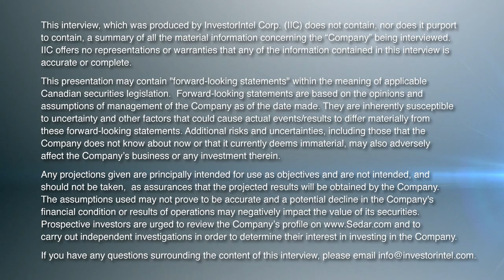Robert Stewart of Geophysx Jamaica Talks about its Copper-Gold and Rare Earths Discoveries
In this InvestorIntel interview during PDAC 2023, Peter Clausi talks with Robert Stewart, Founder and Managing Director of Geophysx Jamaica Ltd. about its gold-copper porphyry and rare earths discoveries in Jamaica. Robert tells Peter how in the past five years Geophysx Jamaica conducted almost 40,000 assays across the island better known for tourism than mining, and secured licenses for about 4,000 square kilometres.

Exploration and additions to the company's database are ongoing, he says in this exclusive interview, with 44 drill holes completed to date and new drilling now underway on a copper-gold porphyry in the east end of the island. Robert explains that in addition to gold-copper discoveries, the company has also identified an unexpected hundred square kilometer rare earths anomaly in the west end of the island.

About Geophysx Jamaica Ltd.

Geophysx Jamaica is an exploration junior searching locally for greenfield mineral discoveries, focused on Copper, Gold, and Rare Earth Metals. It is engaged in the most technologically comprehensive campaign in the history of the country. In a little over 3 years, the company has covered most of the island, including over 30,000 geochemical assays to date, and thousands of line kilometers of airborne geophysics. It has employed local graduate geologists into exploration teams and brought in expert explorationists from around the world to enhance its expertise. The company is founded and operated on sustainable principles – in how it operates in the local communities, and how it conducts its exploration activities.